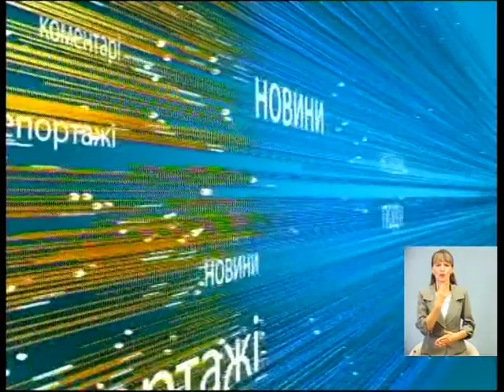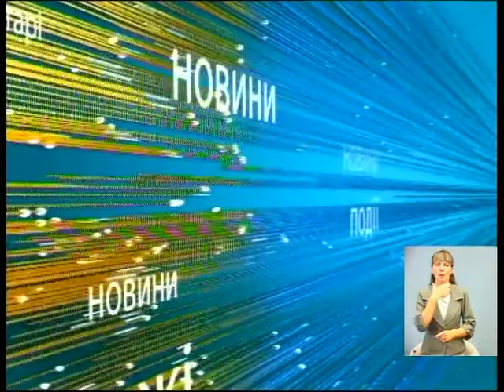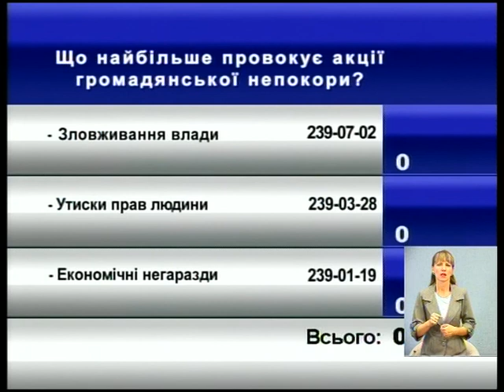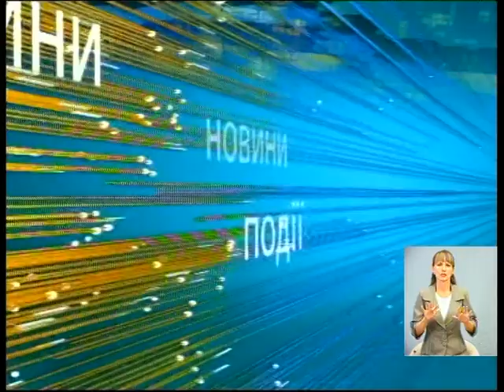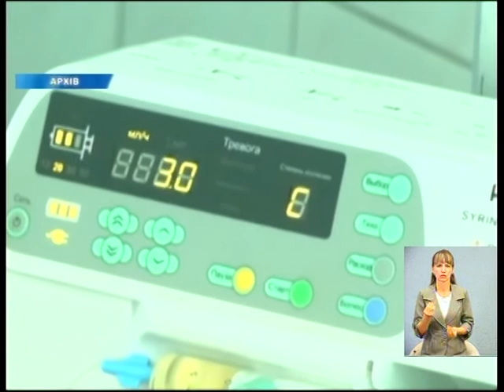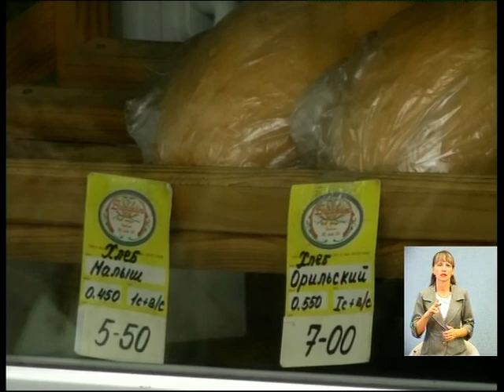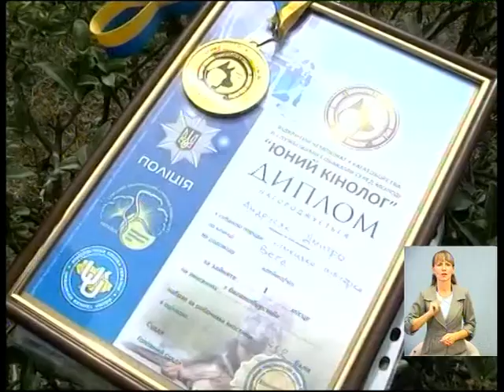ТК (с п) 29 08 17_19 00